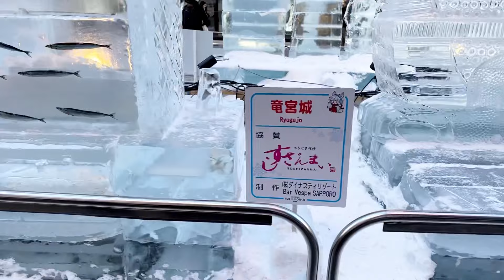【氷像】さっぽろ雪祭りすすきの会場が熱かった🔥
さっぽろ雪祭りすすきの会場2024の現地の様子です